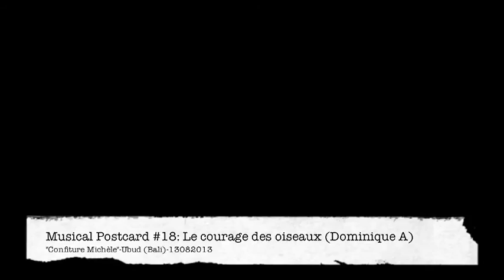Musical Postcard #18-Le courage des oiseaux (Dominique A)-Ubud-13082013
Just want to do this, some musical postcards...to stay a bit focused (not so easy while travelling), choose a song, a good spot, a stranger who has 3 minutes of free time...something simple, spontaneous, a bit out of time...a moment.

Dieu que cette histoire finit mal
On n'imagine jamais très bien
Qu'une histoire puisse finir si mal
Quand elle a commencé si bien

On imagine pourtant très bien
Voir un jour les raisons d'aimer
Perdues quelque part dans le temps
Mille tristesses découlent de l'instant

Alors, qui sait ce qui nous passe en tête ?
Peut-être finissons-nous par nous lasser ?
Si seulement nous avions le courage des oiseaux
Qui chantent dans le vent glacé

Tourne ton dos contre mon dos
Que vois-tu ? Je ne te vois plus
Si c'est ainsi qu'on continue
Je ne donne pas cher de nos peaux

Parfois...